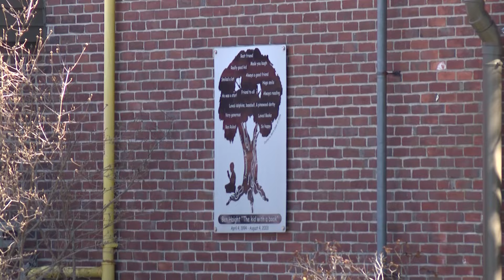Police ID child, man found dead in Warwick murder-suicide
An investigation continues after a child and a man were found dead in a murder-suicide in Warwick.